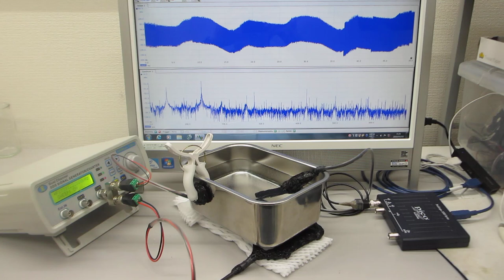メガヘルツの超音波発振制御プローブを利用したオリジナル実験（超音波システム研究所）